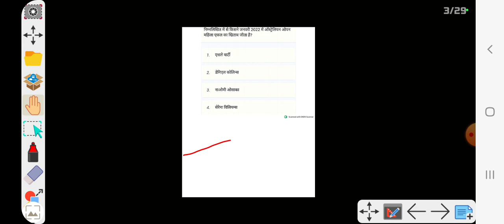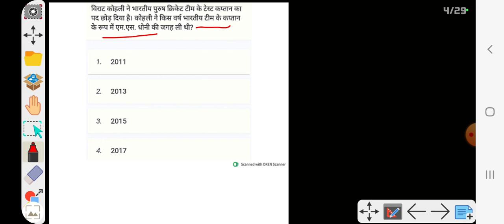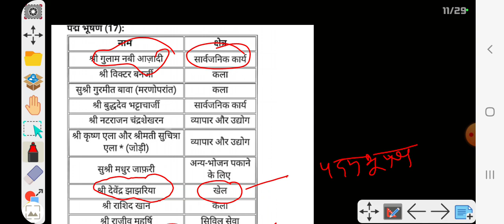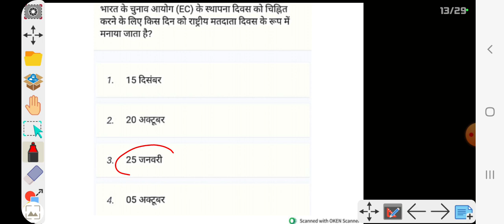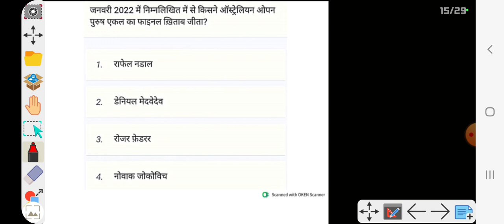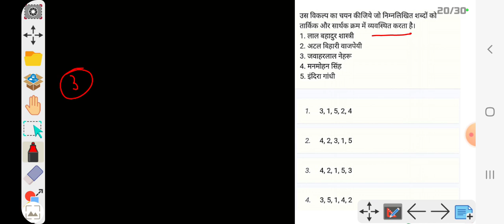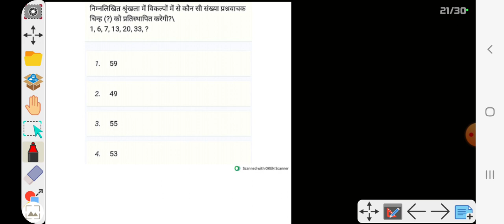UPMRC JE 2022 || GS & RESONING || IMP QUESTION FOR EXAM POINT OF VIEW || BY ADNAN